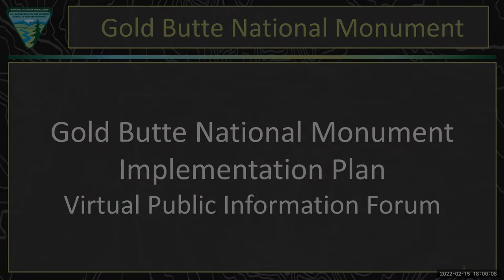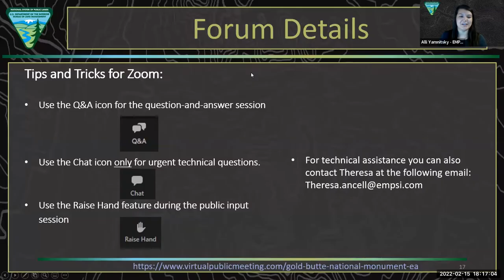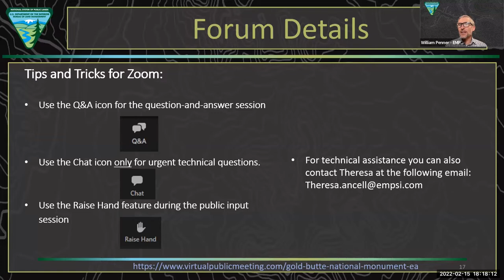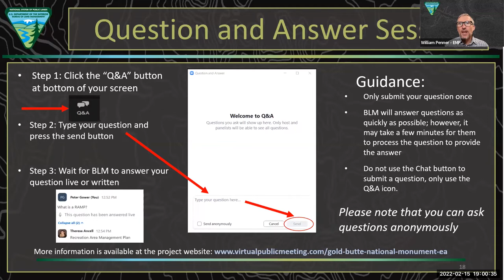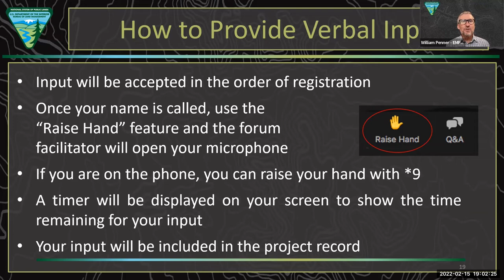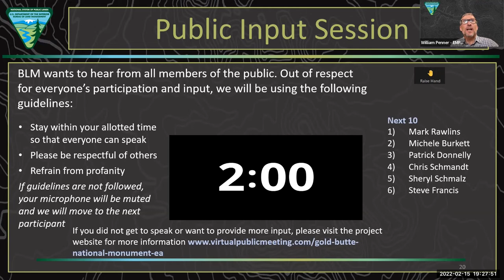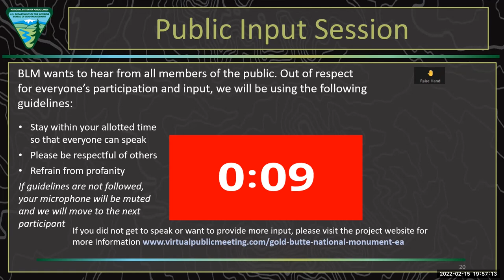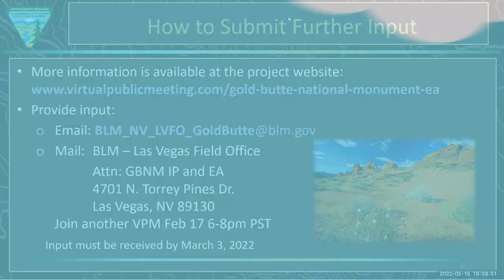GBNM Implementation Plan Information Forum 2-15-22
Recording of the Gold Butte National Monument Implementation Plan Public Information Forum held Feb. 15, 2022.